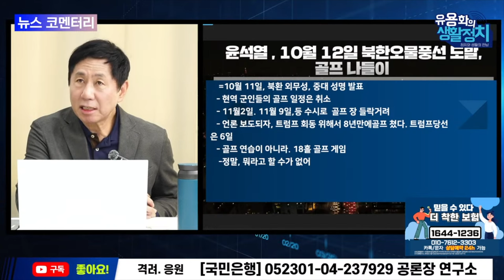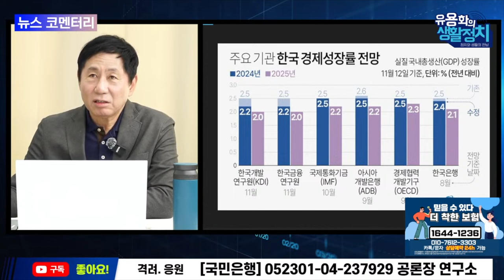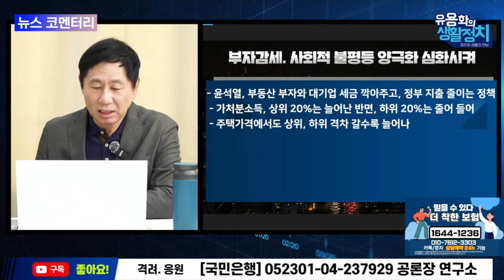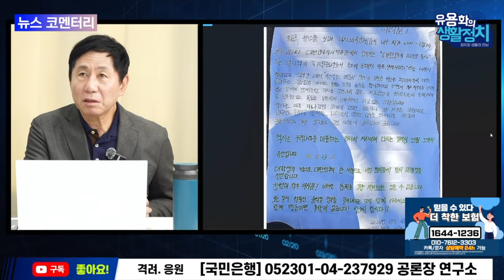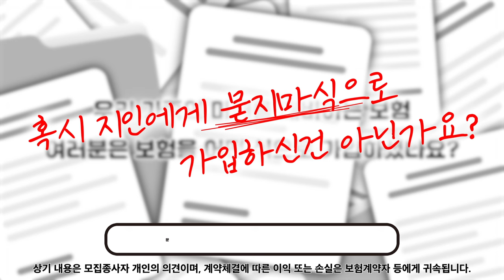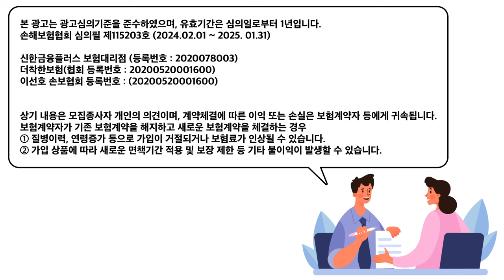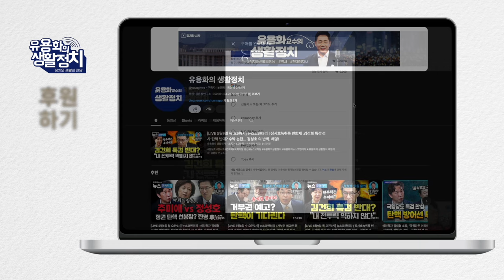전쟁유발하는 나라 투자 아무도 안해, 국민 10명 중 7명 한국사회 불안하다고 느껴, 부자감세 [뉴스브리핑]